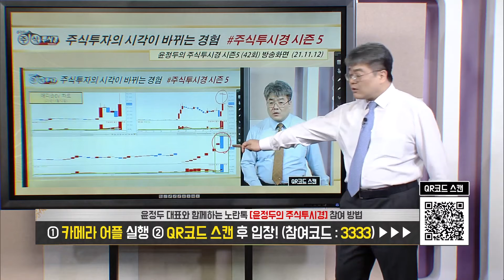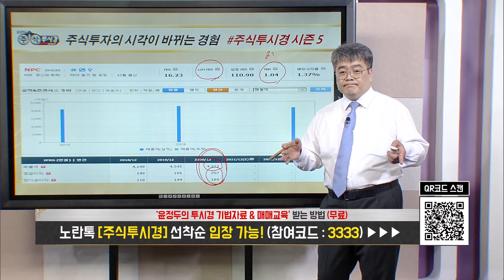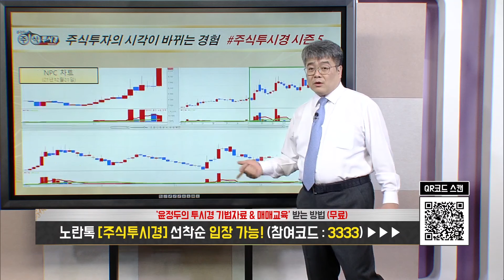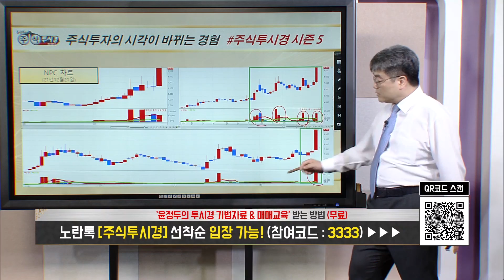[에디슨EV & NPC] 쌍용차 인수대금 합의에 이틀째 ↑& 20% 이상 급등…기관 매수에 관심↑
♣동진쎄미켐 38%↑폭등
◆삼성전자 협력 EUV PR 개발
◆삼성 화성공장서 최종 승인

★2021년 12월 21일 12:03

★2021년 12월 20일 20:08

★2021년 12월 20일 10:17

◆메타버스 & 애플카 기대감

★2021년 12월 21일 10:26

★2021년 12월 20일 20:08

★2021년 12월 15일 20:16

★2021년 12월 15일 13:21

★2021년 12월 09일 20:14

★2021년 12월 01일 20:09

★2021년 12월 21일 08:58

★2021년 12월 20일 20:08

★2021년 12월 15일 20:16

★2021년 12월 13일 20:16

★2021년 12월 09일 20:14

★2021년 12월 07일 20:13

★2021년 12월 06일 20:13

★2021년 12월 03일 20:17

★2021년 12월 02일 20:11

★2021년 12월 02일 15:30

★2021년 12월 02일 14:16

★2021년 12월 01일 20:09

◆3분기 매출액 호실적

★2021년 12월 17일 20:15

★2021년 12월 15일 09:23

★2021년 12월 07일 20:13

★2021년 12월 06일 20:13

★2021년 12월 03일 20:02

★2021년 12월 02일 20:11

★2021년 12월 02일 11:22

◆내년 매출 10兆 전망

★2021년 12월 15일 20:16

★2021년 12월 06일 20:13

★2021년 12월 01일 20:09

★2021년 11월 24일 20:10

★2021년 11월 22일 20:09

★2021년 11월 19일 20:10

★2021년 12월 13일 19:00

★2021년 12월 09일 19:00

★2021년 12월 08일 17:03

★2021년 12월 06일 19:00

★2021년 12월 01일 20:09

★2021년 12월 01일 09:27

★2021년 10월 28일 20:06

★2021년 10월 28일 12:09

★2021년 10월 26일 20:14

★2021년 10월 22일 10:48

한국비엔씨 동진쎄미켐 SK하이닉스 (1220)

한국비엔씨 SK이노베이션 삼성전자 컴투스 (1217)

주성엔지니어링 SK이노베이션 LG이노텍 LX세미콘 한국비엔씨 (1216)

2021년 팍스경제TV ‘윤정두의 주식투시경 시즌4’
2020년 팍스경제TV ‘윤정두의 주식투시경 시즌3’
2020년 팍스경제TV ‘윤정두의 주식투시경 시즌2’
2019년 팍스경제TV ‘윤정두의 주식투시경 시즌1’
2018년 아시아경제TV ‘윤정두의 주식투시경’
2017년 한국경제 와우TV 종목의 법칙
2016년 SBSCNBC 성공투자 오후증시
2016년 서울경제TV ‘윤정두의 주식투시경’

2007년 대우증권 실전투자대회 7,681% 1위
2009년 NH선물 해외파생상품 실전투자대회 1위
2006년 삼성증권 실전투자대회 1위
2006년 현대증권 ELW 실전투자대회 1위
2003년 제일투자증권 실전투자대회 1위
2002년 메리츠증권 실전투자대회 1위
2001년 겟모어증권 실전투자대회 2위